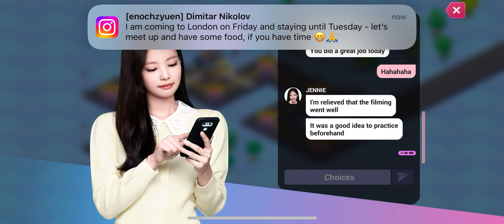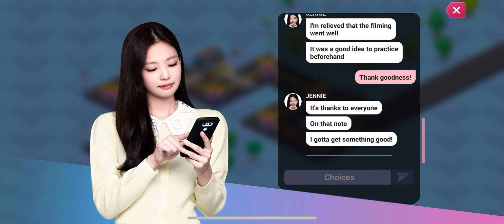BLACKPINK THE GAME l Finish Chapter 22 (All 3 Stars)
BLACKPINK THE GAME l Finish Chapter 22 (All 3 Stars) l Zenithim